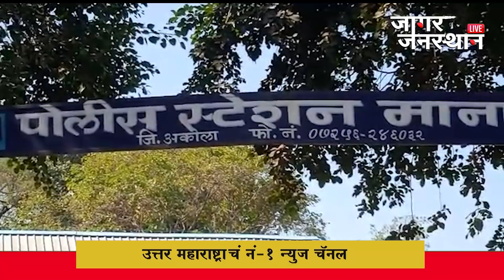जामठी येथे दोन गटात दगडफेक..!